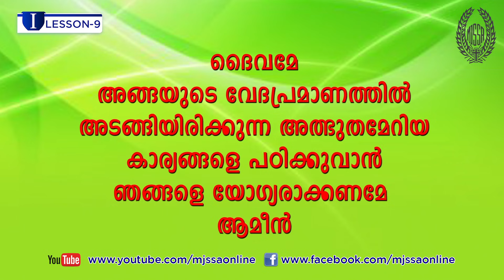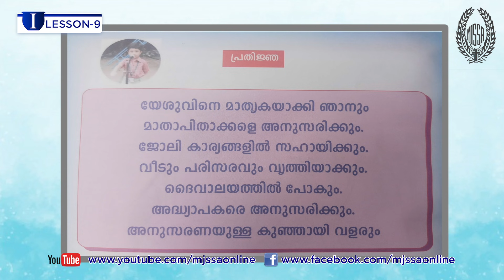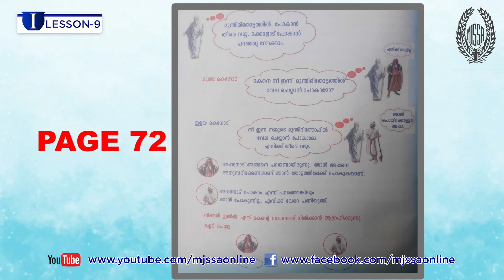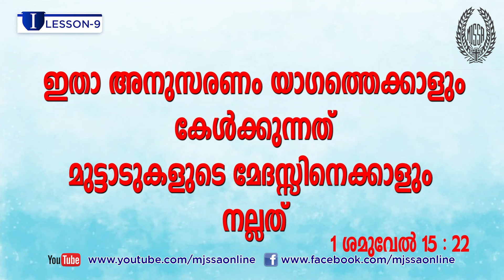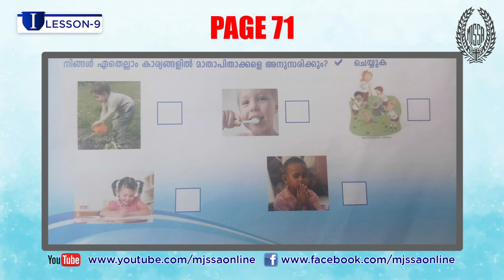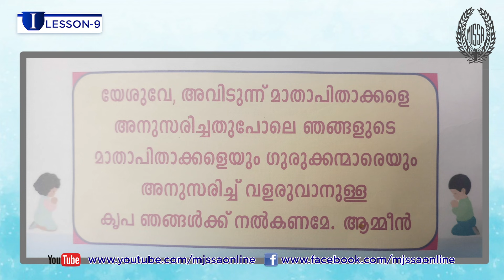MJSSA Online Class | Class 1 | Lesson 9